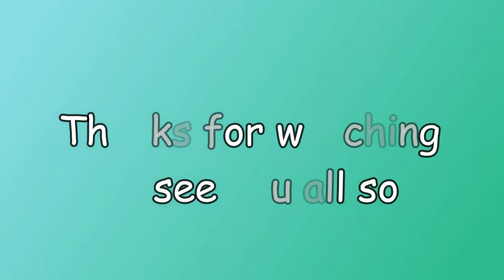100% Natural Homemade Herbal Hair oil for Healthy Hair / முடி பிரச்சனை அனைத்துக்கும் ஒரே தீர்வு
hi friends,
            In this video we will see how to make the effective herbal hair oil at home..Here i used 12 natural herbs to prepare this oil which will be very effective..It takes more than 1 hour to prepare but after that we will get natural herbal oil for healthy hair...The products which i used here are easily available in all super markets..This hair oil has lot of benefits and medicinal values for hair...I have described everything in this video ..So don't miss it watch full video..
             So friends do try this recipe at home and share your feedback in the comments below